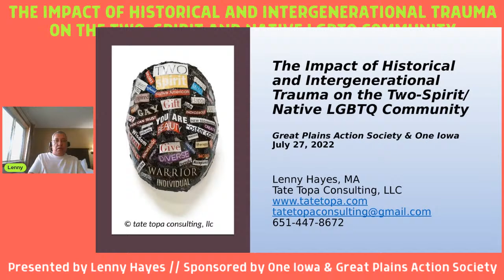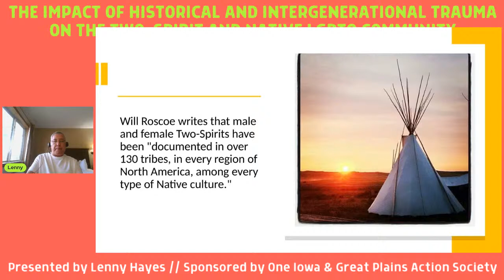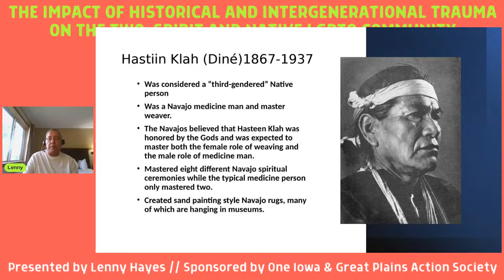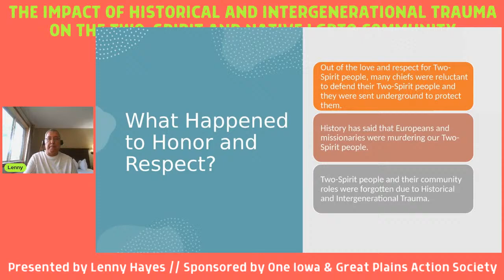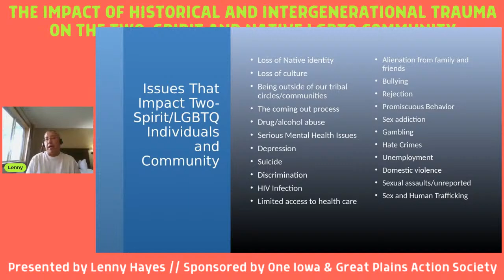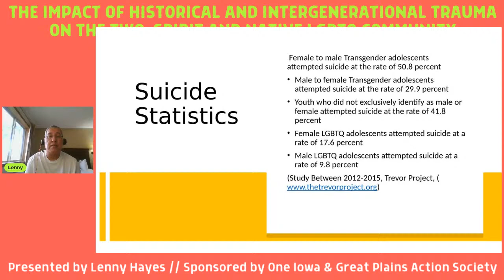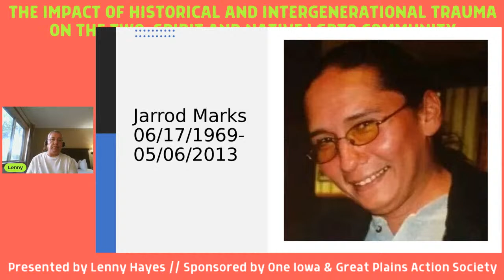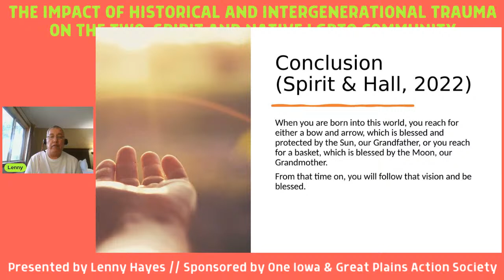The Impact of Historical and Intergenerational Trauma on the Two-Spirit and Native LGBTQ Community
Join us for a presentation by Lenny Hayes, MA, Tate Topa Consulting, LLC, to increase awareness about the (Missing and Murdered Indigenous Relatives) MMIR crisis and Two-Spirit/Native LGBTQIA+ individuals and communities. Lenny will discuss the Impact of Historical and Intergenerational Trauma on this population, violence of all forms, child welfare issues, and the Impact of Sexual Violence on Men and Boys which is a topic that is rarely discussed.
Hosted by Sikowis Nobiss, Executive Director of Great Plains Action Society.